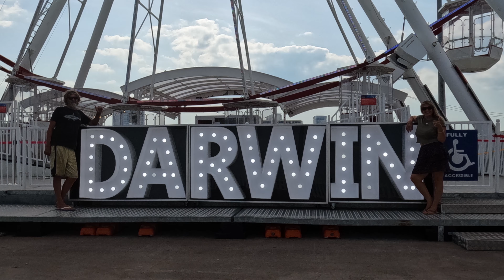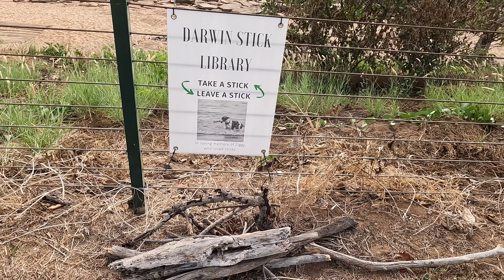SOL has arrived in DARWIN :-)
Heya, we’re Cozzy and Mitcho. Thanks for joining us on our Sailing Ocean Life as we sail into Australia’s most northern city, Darwin.

Wow we have arrived, we can’t quite believe it considering we only left Exmouth 6 weeks ago. We’ve covered some serious ground, or water, in that time, 1,349nm to be exact. But whilst we feel like we’ve rushed through some of the most beautiful places in Western Australia, ie: the Kimberley, we feel like we’ve enjoyed it as much as possible.

And we are super pumped to be in Darwin!! The weather is hot and balmy with an average daily temperature of 32oC (90oF), and we’re here in the dry season! The wet season goes from November to April and whilst the temperatures are typically the same, the humidity levels reach over 80% so it’s always hot and sticky with frequent rainfall.

We’ve arrived at Tipperary marina to catch up with mates of ours Magnus and Wendy and then plan to relocate to a boat yard to get Ocean Lady’s bottom cleaned and re-antifouled and of course to replace both our motors which have lived a long and loyal life, but it’s time to replace them with brand newies.

First things first though, we have some exploring to do!

Thanks so much for joining us, if you’ve made it right through our journey up the west coast of Oz, thank you, we appreciate you sticking around. It’s always more fun having you on board!

❤ We’d love you to join our exclusive SOL Family. Being a creator is exhilarating, but hard work so your support is greatly appreciated. It helps us become more visible to like-minded YouTube watchers.

If you like what you see enough to contribute to our efforts, you can keep us afloat with whatever you can afford to contribute… you have no idea how unbelievably fantastic that would be, join us

😍 Be the first to watch ad-free the latest SOL episodes
😍 Real-time location updates
😍 Take part in our live chats
😍 Be the first to learn about SOL Patron events
And… Sooo much more.

Of course, you can find regular updates on our other social media channels:

Meanwhile, we’re so blessed to have access to some amazing musical talent, so we thank the artists below for their contribution to this video:

We look forward to seeing you next week.
Cozzy & Mitcho